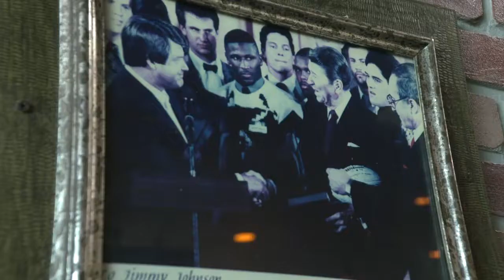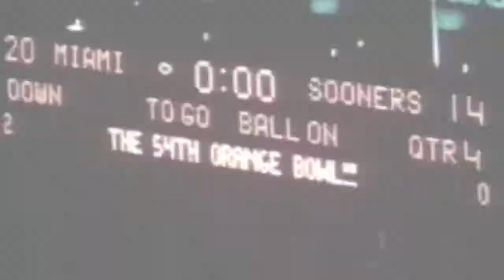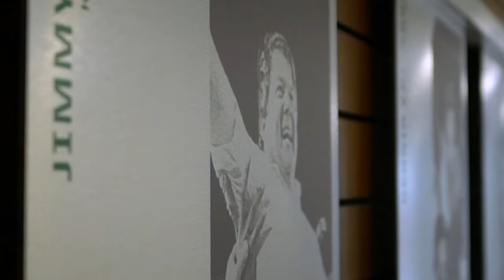Hurricanes Gameday | Episode 5 | Jimmy Johnson Feature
Hurricanes Gameday takes a look back at the career and legacy of legendary Hurricanes head coach Jimmy Johnson.